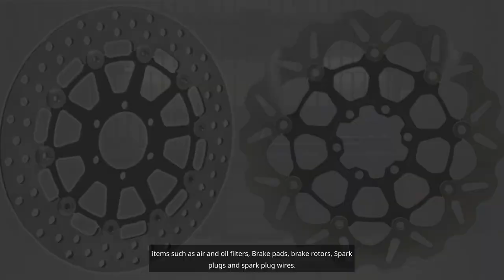Witchdoctors Victory Jackpot Motorcycle Parts & Accessories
Welcome to Witchdoctors.com YouTube channel! If you're a passionate Victory Jackpot motorcycle enthusiast or an owner on the lookout for top-notch Victory Jackpot motorcycle parts and accessories, then you've landed in the right place. Witchdoctors.com is the ultimate destination for everything related to Victory motorcycles. As the world's largest one-stop shop for all Victory Jackpot motorcycle parts and accessories, Witchdoctors.com is a haven for riders who crave quality, variety, and reliability.

 Specializing in both OEM and aftermarket Victory motorcycle components, Witchdoctors provides a staggering selection that caters to every rider's need. Whether you’re looking for maintenance items like oil and oil filters, NGK spark plugs or brake pads we can help keep your bike in peak condition. If you are in need of performance upgrades or stylish easy to install accessories, we stock those as well. Our extensive catalog and nearly one million dollars of inventory ensures that you find exactly what you're searching for—whether it's a rare part or the latest accessory to hit the market.

Here are five popular types of products that Witchdoctors.com proudly offers:
1. Exhaust Systems: Enhance the performance and sound of your Victory Jackpot with high-quality exhaust systems that ensure superior airflow and a distinct roar.
2. Suspension Components: Upgrade your bike’s handling and comfort with premium suspension and fork parts tailored for smooth rides and dynamic control.
3. Braking Systems: Ensure your safety with top-of-the-line braking components, from rotors to brake pads we stock what you need.
4. Grips and Handlebars: Transform the look and feel of your motorcycle with stunning custom wheels that combine durability with eye-catching designs.
5. Lighting and Electrical: Improve visibility and add flair with led headlights, turn signals, brake and tail lights. We also have any OEM wire harness or switches to keep you on the road.

Each type of product comes with a range of options to suit your preferences and riding style. We help you to truly personalize your experience on the road.

At Witchdoctors.com, only the best brands make the cut, ensuring that you're investing in quality and performance. We carrier over 200 different brands. Here are five major brands that you can find in our inventory:
1. Arlen Ness: Known for innovative designs and top-tier craftsmanship, Arlen Ness provides parts that are as stylish as they are functional.
2. RPW and Freedom Exhaust: Renowned for their high-performance exhaust systems, RPW and Freedom exhaust both offer products that deliver both power and style.
3. All Balls: Specializing in fork seals, bushings and wheel bearings, All Balls supplies components that promise to elevate your riding experience.
4. Witchdoctors: High quality products at affordable prices. Floorboards, gas caps, derby and cam covers, spark plug wires and many more accessories that stand out in quality and design.
5. Polaris: As the original manufacturer’s line, Polaris / Victory Motorcycle OEM parts ensure direct compatibility and authenticity for your bike.

We offer competitive prices, fast shipping, and expert support to help you find the perfect parts for your needs. So, gear up and revamp your Victory Jackpot with the world-class selection at Witchdoctors.com. Whether it's about upgrading, customizing, or maintaining, you'll find everything you need to keep your ride performing and looking its best. Happy riding!